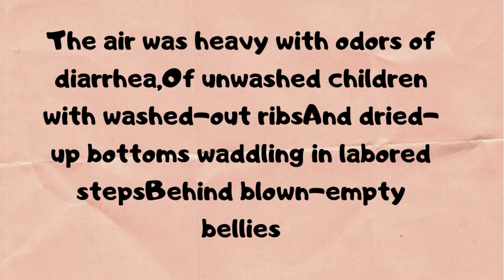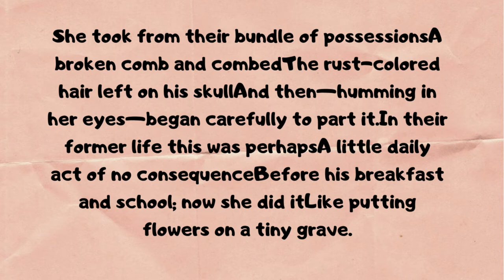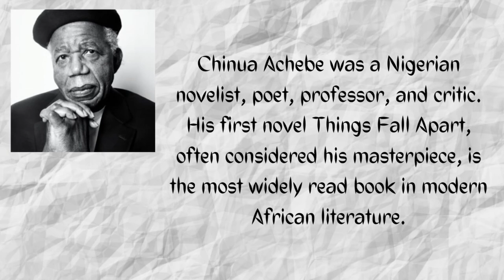Mother in a refugee camp | English poem | mother's Love | by dipesh gokhale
Feedback and Suggestions are most welcome!/

About me - myself Dipesh S Gokhale, I am from Vadodara, Gujarat.
I like making podcast, light hearted content videos filled with positive vibes with some touch of learning, so my audience gets quality content. I am improving day by day & I will try my best to provide best content for all. I post videos related psychology, English literature, sometimes vlogs & many more.
I post 4 - 5 videos in a Month.